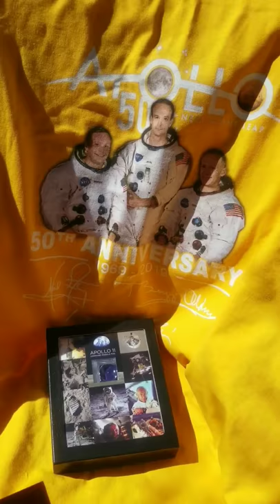Fly me to the Moon.Apollo11 Command Module Foil. 50th anniversary. Jeff Frailer Sings.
A small piece of history from the most epic adventure. Neil Armstrong ,Buzz Aldrin and Michael  Collins  took us to the Moon !